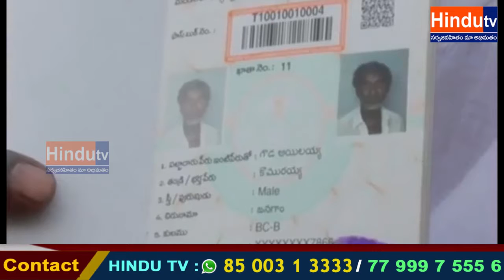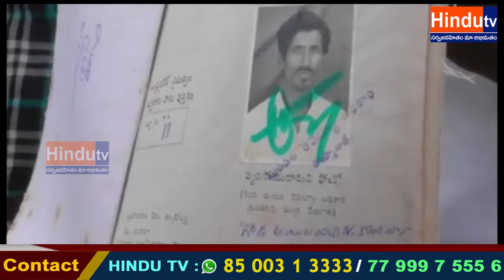సిద్దిపేట జిల్లా హుస్నాబాద్ రిజిస్ట్రేషన్ కార్యాలయం ముందు కిరోసిన్ డబ్బాతో రైతు ధర్నా